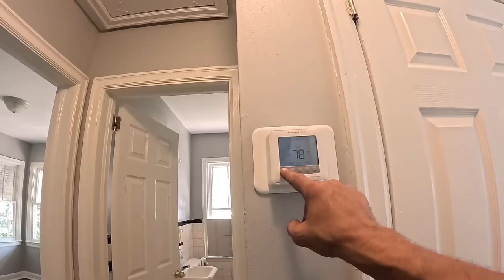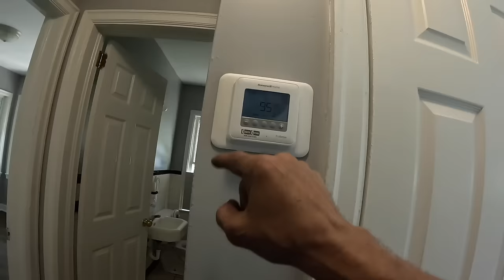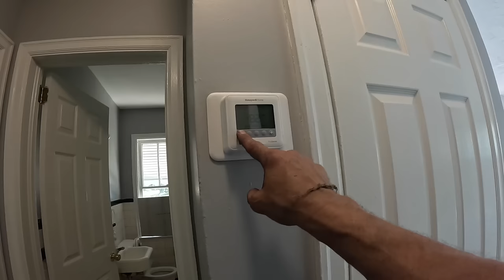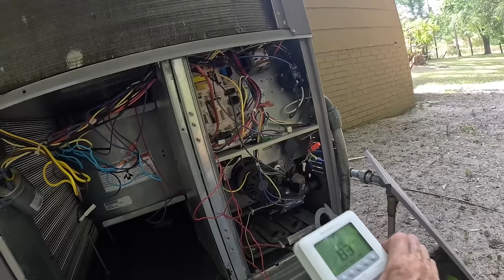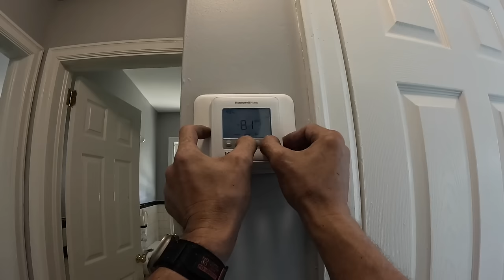Persistent Low Voltage Problems Can’t Stop Me!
In this video I respond to a no cooling call that was a real doozy!

3-Amp Breaker
1/4” adapter for Wiha Torque Screwdriver